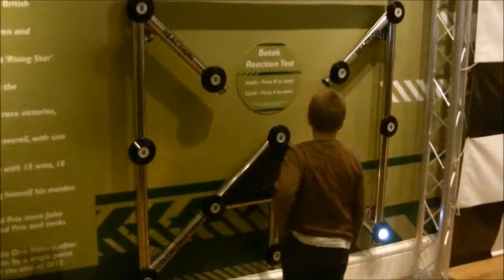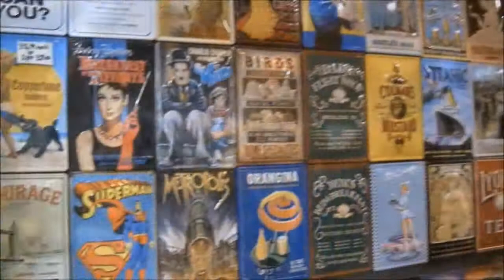London, seven days in :)